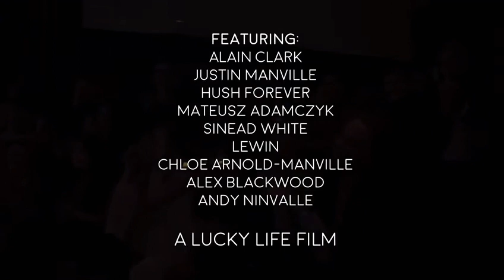Worldunplugged Amsterdam experience 16.1.2020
Worldunplugged curated a fully interactive artistic show in the beautiful Dutch city.
Multi room experiences full of live unplugged music and secret surprises only to be unveiled for those lucky enough to attend... thought provoking, emotionally evoking and inspiring the senses with unplugging and escaping for a moment with us.
With Worldunplugged, You are the key 🌍🗝